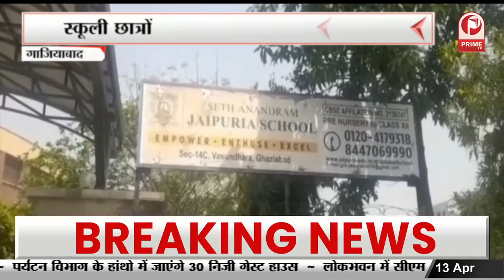मंत्रिपरिषद के सामने सेक्टरवार विभागीय प्रेजेंटेशन होगा शुरू || Prime Tv